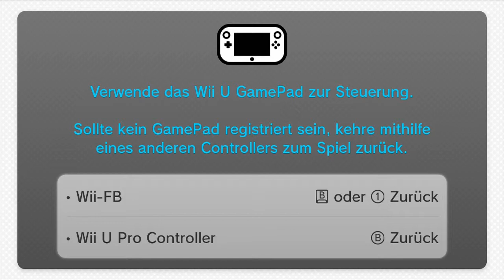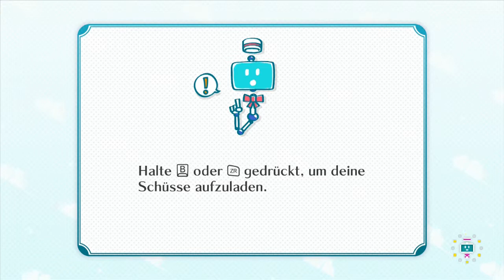Let's Play Nintendo Land - #019 - Metroid Blast Teil 2 [Deutsch/HD]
Und weiter gehts mit Meroid Blast, da das Spiel mehrere Level hat wird es wieder über mehrere Folgen gezockt.